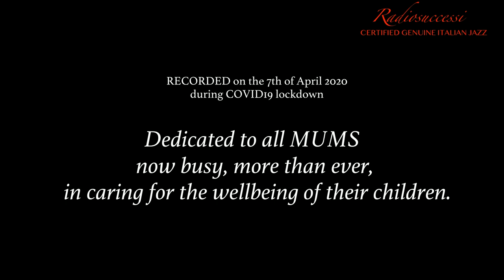Guarda la luna. COVER of Maury Yeston's song.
"Guarda La Luna" (Look at the Moon), is a gorgeous lullaby sung by Sophia Loren in 2009 in the romantic musical drama film Nine - directed and produced by Rob Marshall and written by Michael Tolkin and Anthony Minghella..

The song is bilingual Italian and English and simply sublime is Sophia Loren's original interpretation!